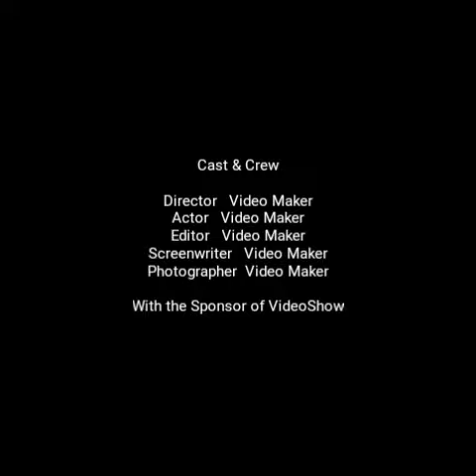Giono pesta Simpang Parno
Kumpul keluarga sunat rasul